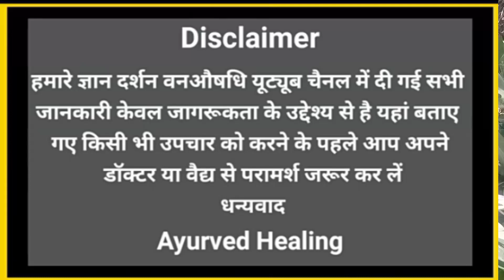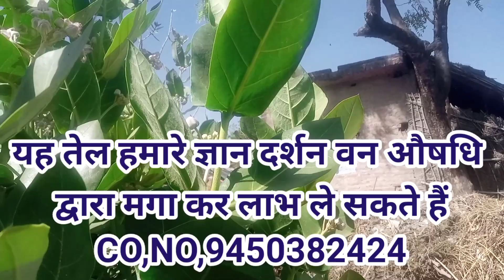मदार के पौधे के फायदे | Benefits of Madar Plant | ज्ञान दर्शन वन औषधि